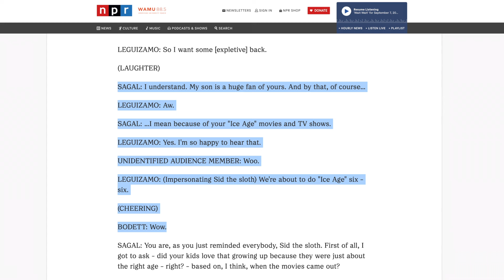Ice Age 6 is Officially Happening!!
According to Sid the Sloth voice actor John Leguizamo, it seems ICE AGE 6 is officially on the way!!